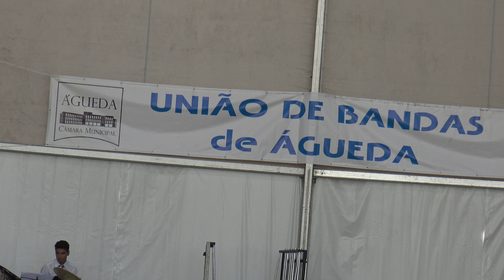28º Festival da UBA em Casal de Álvaro (ESPINHEL)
28º Festival da UBA em Casal de Álvaro (ESPINHEL)